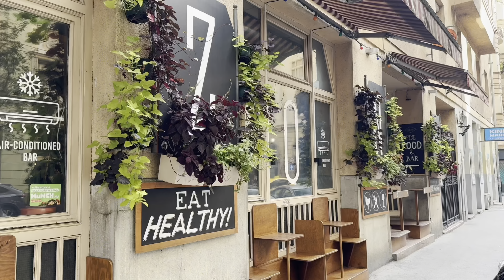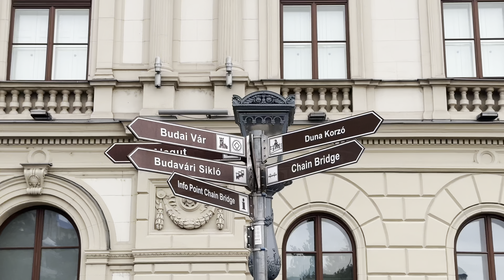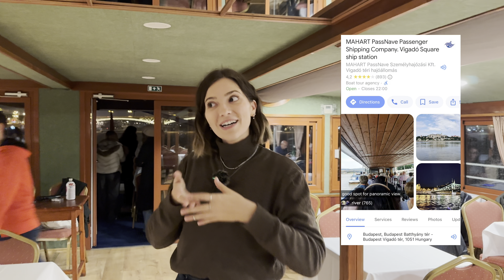My Favorite THINGS TO DO IN BUDAPEST HUNGARY | Budapest Travel Vlog.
Discover the best things to do in Budapest in 2024!

 In this video, I will show you my favorite things to do in Budapest Hungary and we take you on an exciting journey through Hungary's vibrant capital, showcasing the must-see attractions, hidden gems, and unique experiences that this stunning city has to offer.

From the iconic Buda Castle and the breathtaking Parliament Building to the unique streets, we've got you covered. Whether you're a first-time visitor or a seasoned traveler, this guide will help you make the most of your time in Budapest.

Explore the rich history, indulge in delicious local cuisine, and immerse yourself in the culture of this enchanting city.

What are you most excited to see in Budapest?

YouTube 🎥— ​⁠ ‪@Malinasvibe

🙏🏻 If you have time and appreciate my content, please help me to organize my 1st group trip by completing this 2 minutes survey 🤗